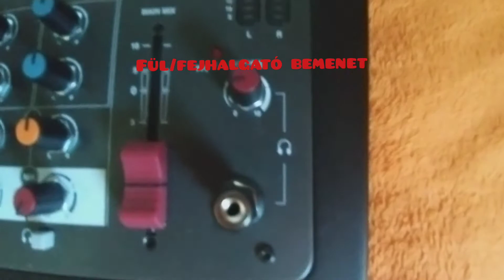Allen&Heath Zed-6 mini 4 csatornás keverőpult